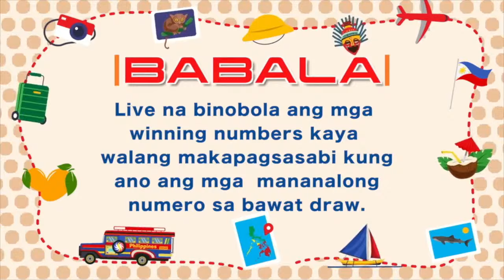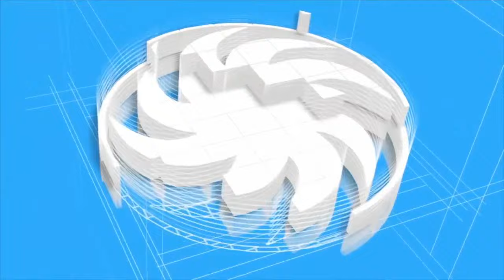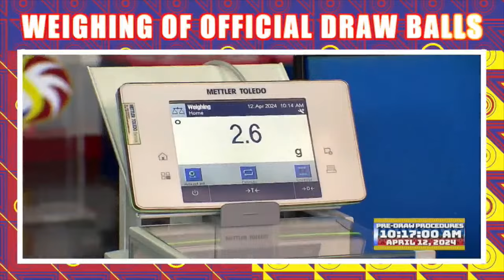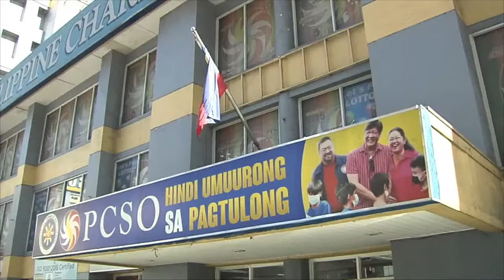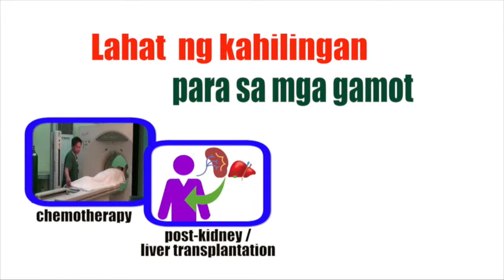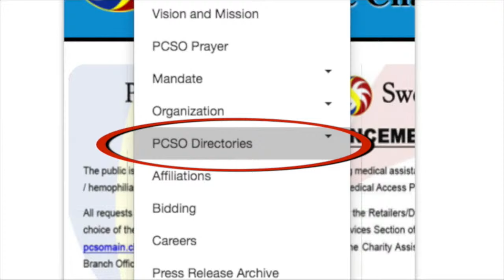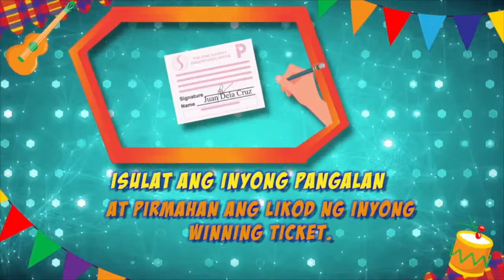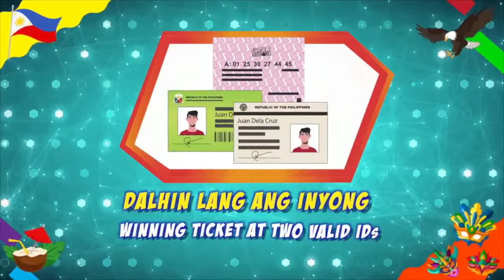[LIVE] PCSO 5:00 PM Lotto Draw - April 12, 2024